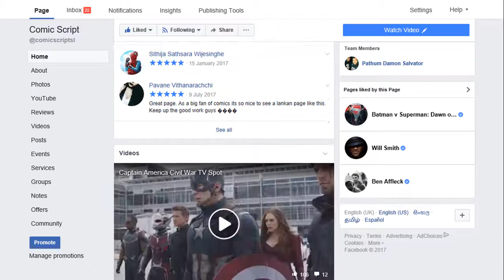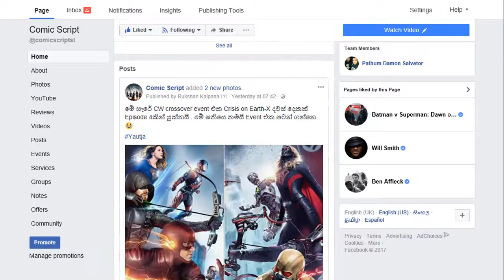Marvel's Agents of S.H.I.E.L.D Season 5 Sinhala Trailer Breakdown by Comic Script